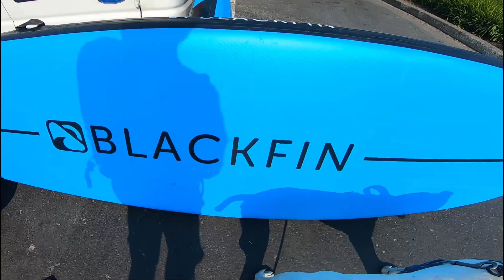Warning Do Not Attempt! 1st Time Paddle Boarding Ever with DOG in Peugeot Sound PNW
What up fam? It's Kevin, KDMZ adventures! This is the second part of my RV roadtrip vlog from July 2nd. If you want to see me Skateboarding at Marginal Way DIY skatepark in Seattle, WA, be sure to click the link below or in the video. Be sure to come back and finish this video to see my -
- First time paddle boarding, ever, and I brought my dog!! We launched from the Manchester boat launch in Port Orchard, WA, into the Pugeot Sound ocean/sea water. Had a great time! More Paddle Boarding videos on the way. Peace!

MUSIC COLLAB with DJ Grumble and grant.!!! Go show them some love on soundcloud and spotify!

DJ Grumble - NightParadise

grant.